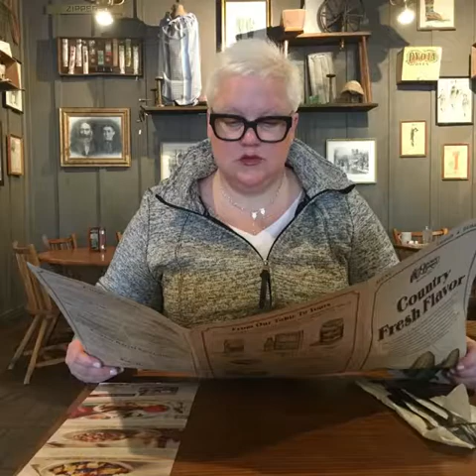To Kristina. Happy birthday, my love! Song by Eva Cassidy - True Colors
Song by Eva Cassidy - True Colors